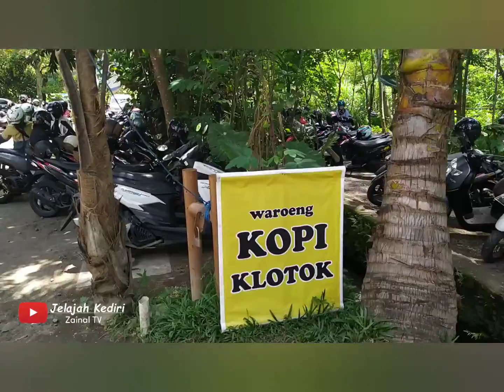VIRALLL!!! KOPI KLOTOK JOGJA